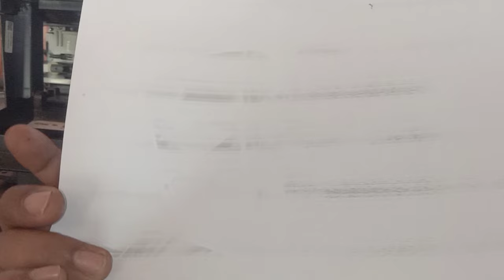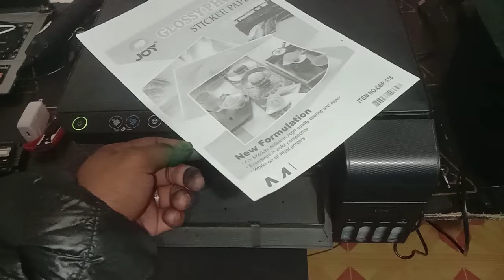Epson L3110 No Print Out Fixed! | No Black and Color Print | Printhead Issue | Printer Repair